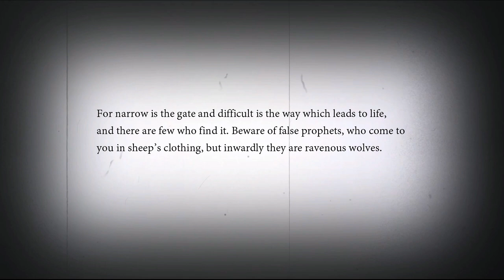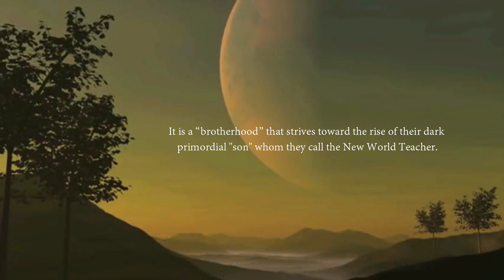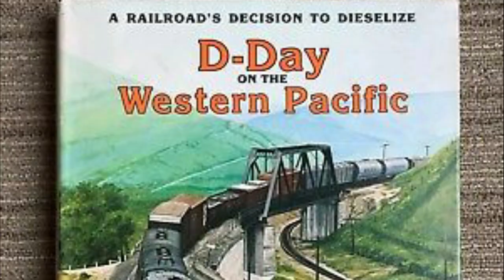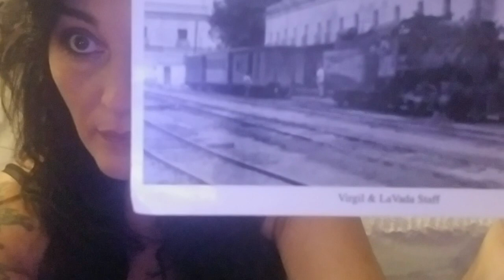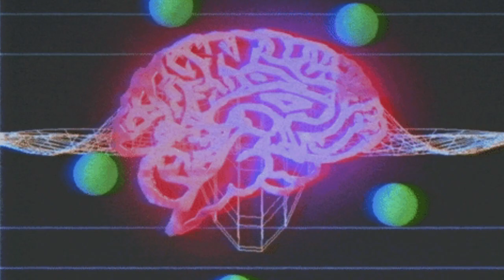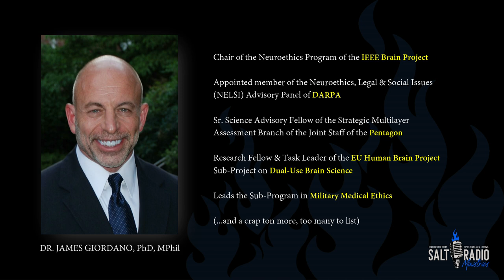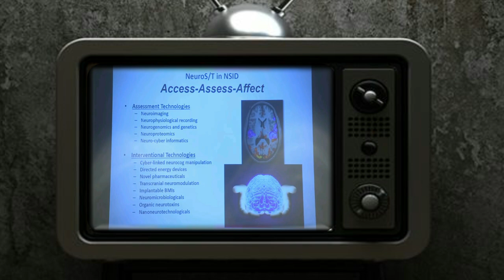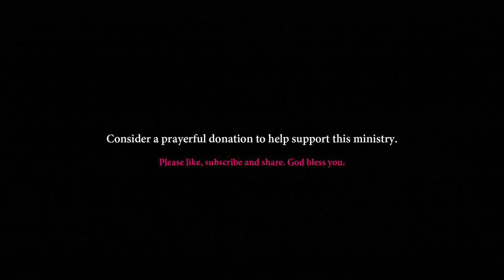Esoteric Analysis of the UFO & Alien Narrative (Includes Personal Testimony) PART 1 OF 2